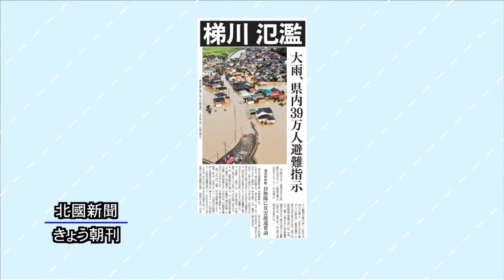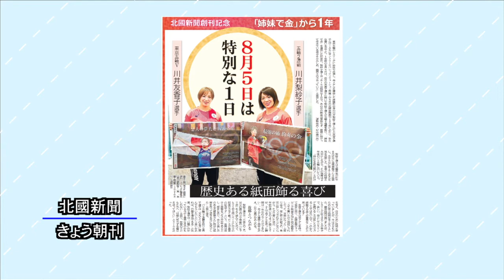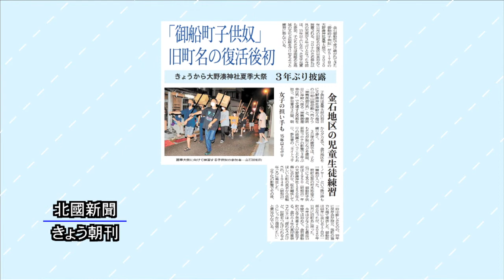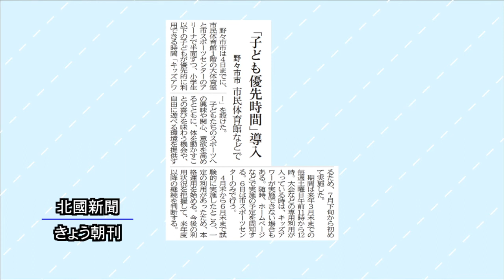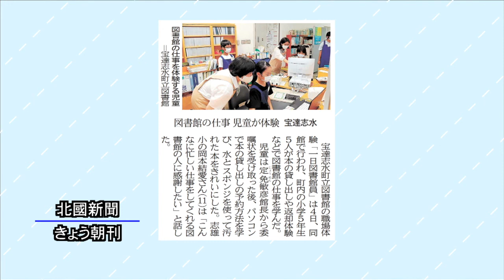北國新聞ニュース（昼）2022年8月5日放送